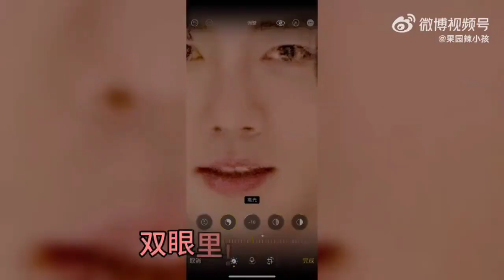就說這照片為什麼那麼糊？ 原來是為了放溶圖！ 肖老師王老師你們太愛了吧！ 真會玩